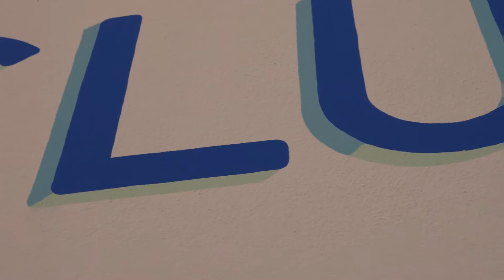Peinture en lettres - signalétique façade - Village Intergénérationnel de Lanvaux ∗ Tristan Gesret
Réalisation de la signalétique du Village Intergénérationnel de Lanvaux à Grand-Champ. Lettrages peints à la main pour ce projet institutionnel : un lieu de vie ouvert, tourné vers le social et toutes les générations, qui vient d'accueillir ses premiers locataires.
► Réalisation & montage : Adeline Le Broc